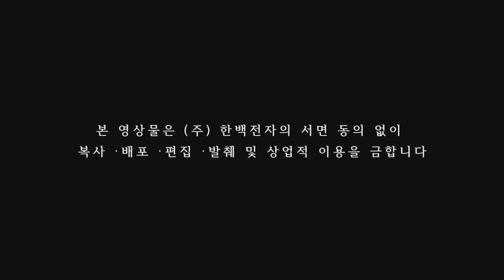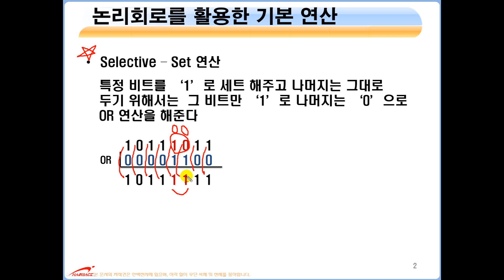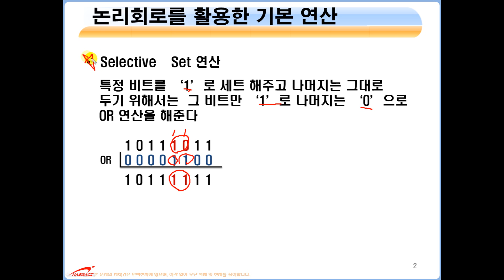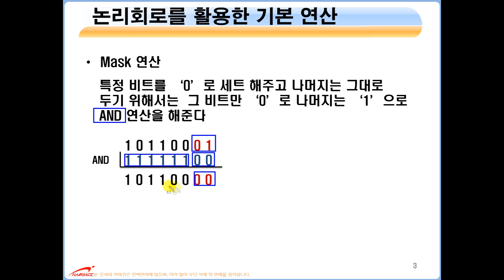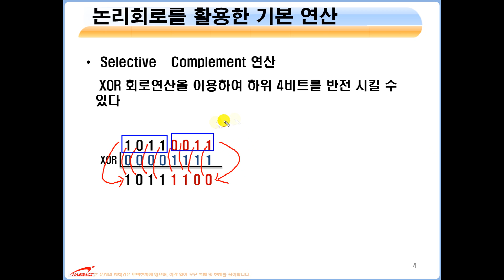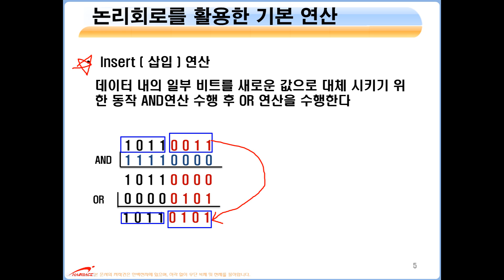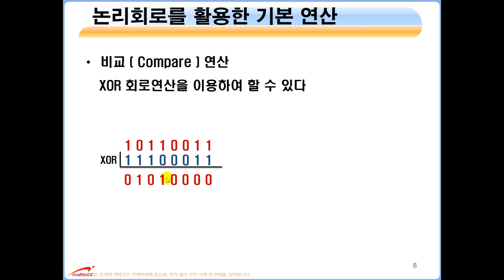디지털 논리회로 -(3-7)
디지털 논리회로 동영상 강좌
제3-7장 :  논리회로의 기본 연산
한백전자에서는 Full HD 영상 CD도 장비와 더불어 제공하고 있습니다